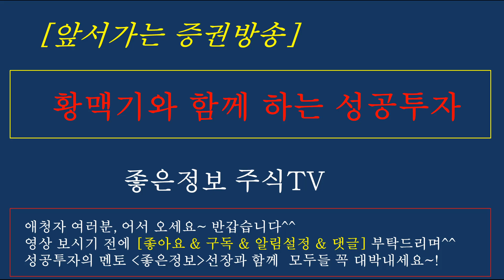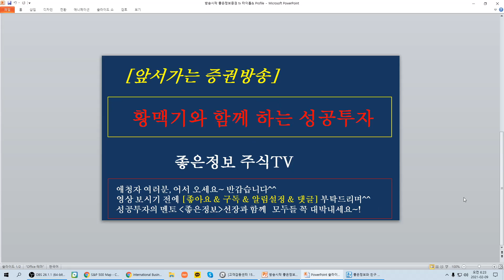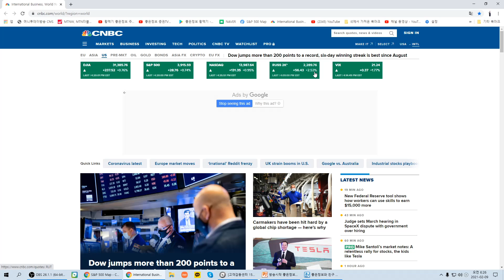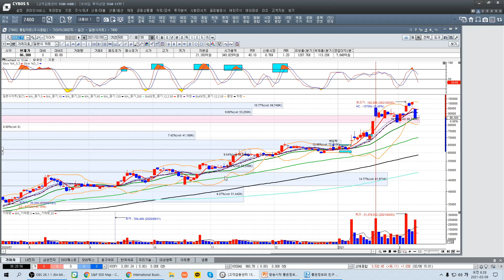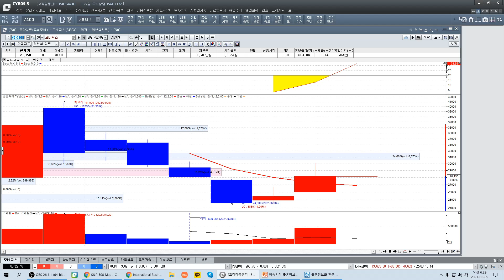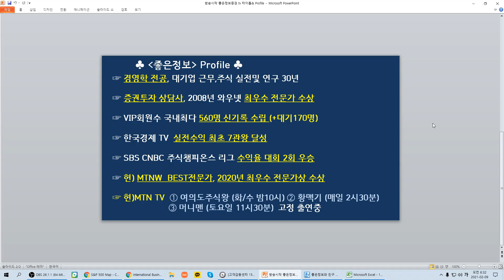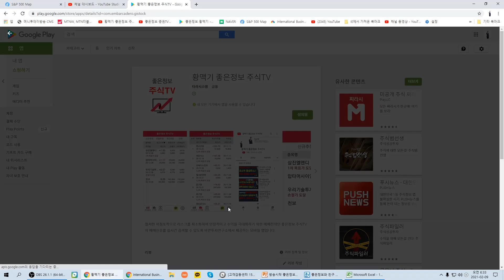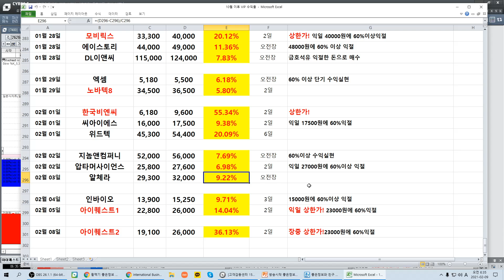[주식][ 2월 9일 증시전망] 초보,직장인 투자/오늘 증시전망과 관심종목/테슬라 비트코인매입 수혜주 /뉴욕증시분석/좋은정보/황맥기 포착종목